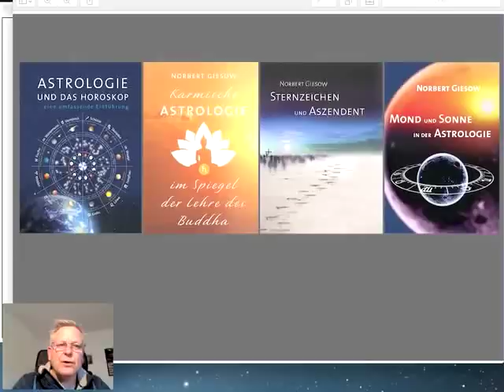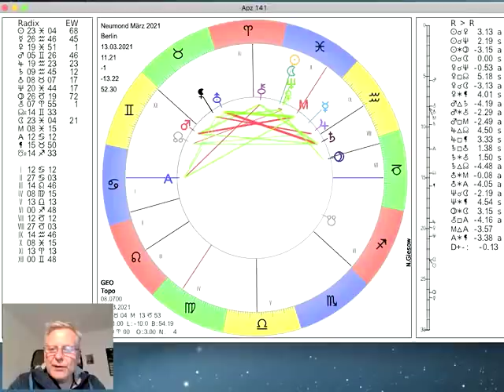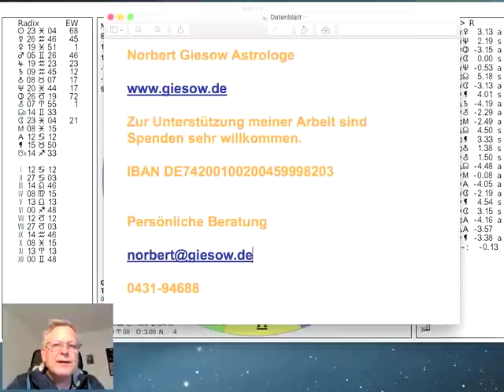Tageshoroskop Mittwoch 10. März 2021 "Sonne-Neptun"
und präsentieren das Tages-Horoskop vom 10. Der Mond bewegt sich durch den Wassermann, trifft heute Abend auf 18.58Uhr auf Jupiter und wechselt morgen Nachmittag um 15.44Uhr in die Fische. Dann geht es auf den Neumond zu, der am Sonnabend um 11.21Uhr in den Fischen sein wird, mehr dazu im Video...

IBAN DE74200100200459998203